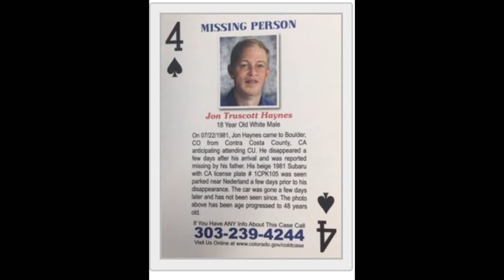1981 Cold Case: Jon Truscott Haynes. CA License Plates: 1CPK105. New Car, New Adult, New Freedom 🧐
Vehicle: beige 2D hatchback Subaru 100 series
CA LP: 1CPK105

*Cold case information
*Feature a missing person with a vehicle

💛💛We are forming a volunteer sonar search and recovery dive team. Your participation of subscribing, watching our content, liking and sharing, to equipment donations and financial support make you part of our team AND makes it possible to offer our services FREE of charge.